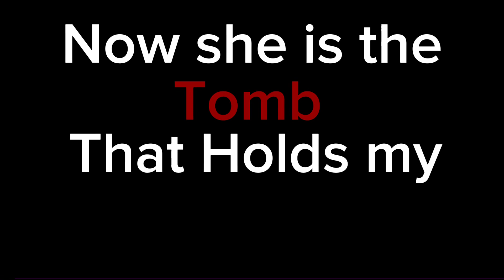NEVER COMING HOME! // STARISNEVERCOMINGHOME \\ // FULL MEP! \\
Credits:
0:10 - 0:18 Part 1: @Userdeleted4567
0:18 - 0:26 Part 2: @Keroppi_Moons
0:26 - 0:34 Part 3: @Twilight_Afton
0:34 - 0:51 Part 4: Missing!
0:51 - 1:00 Part 5: @StarikiLovesSigma
1:00 - 1:44 Part 6-9: @Zz_Afton1983
1:44 - 2:03 Part 10: Missing!
2:03 - 2:14 Part 11: @pop_velvet
2:14 - 2:20 Part 12: Missing!
2:20 - 2:29 Part 13: @StarikiLovesSigma
2:29 - 2:36 Part 14: @TheOneAndOnly_Muffin
2:36 - 2:45 Part 16: Missing!
2:45 - 2:56 Part 17: ​⁠Missing! (wow)
2:56 - 3:09 Part 18: Missing!